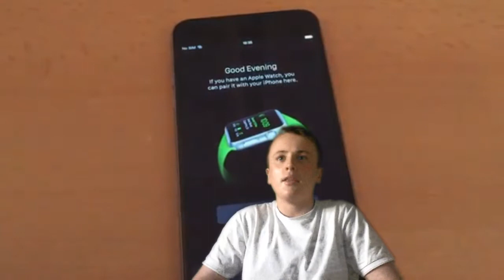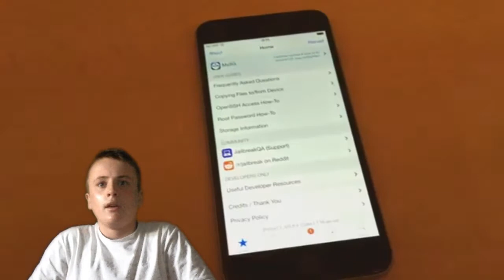What is the Current State of the iOS 8.3 Jailbreak?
Want to partner your channel?